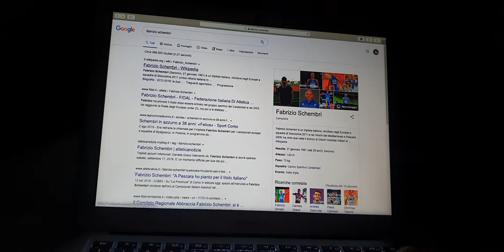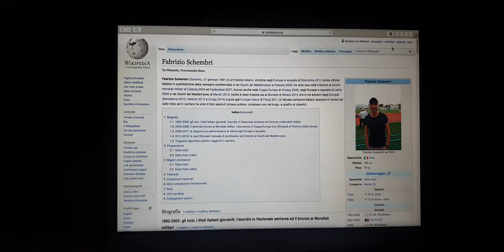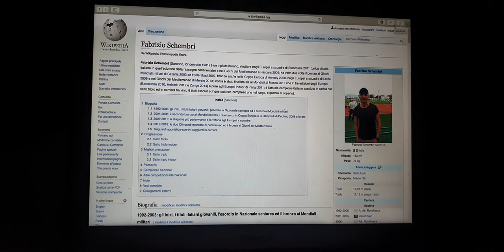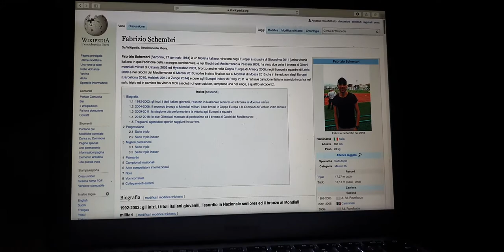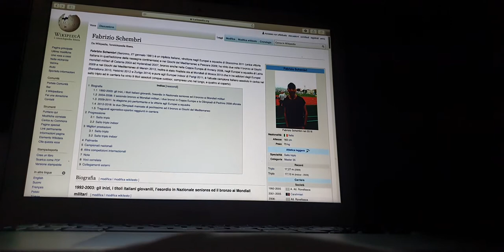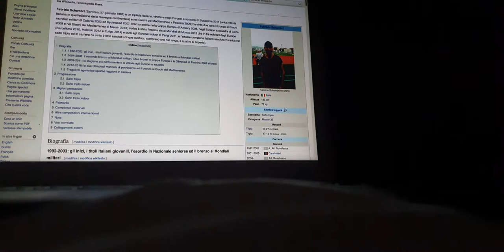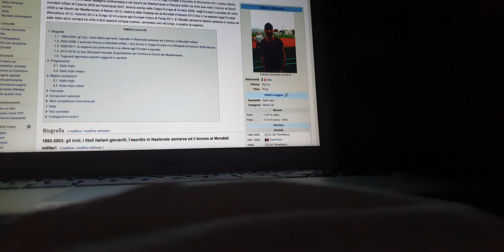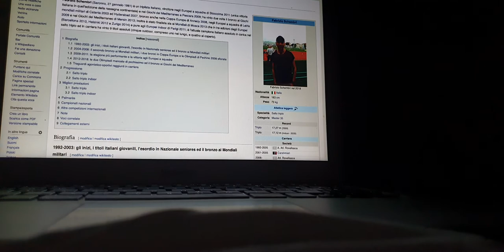Atletica, Fabrizio Schembri: "Il salto triplo e il lungo. Fabrizio Donato e la Lombardia. I club"